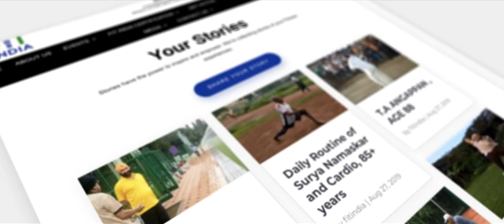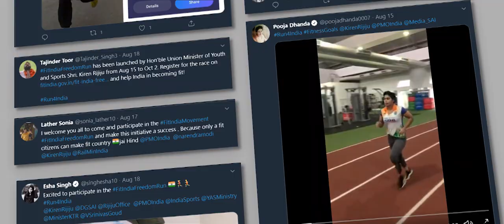Fit India Movement's 1 year journey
One year ago, a movement was started by PM Sh. Narendra Modi with a vision to make India a fitter nation.

A year later, with the help of 10 events and participation of crores of people, the FitIndiaMovement has become a people's movement! Let's have a look at our journey till now 👇